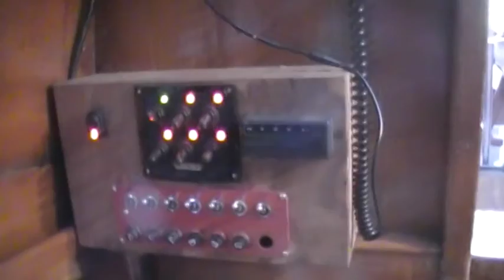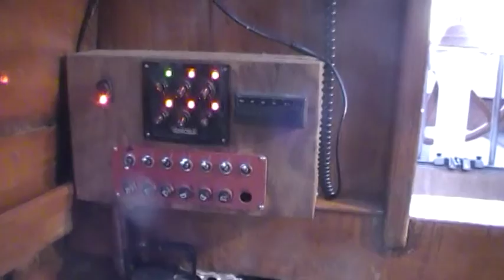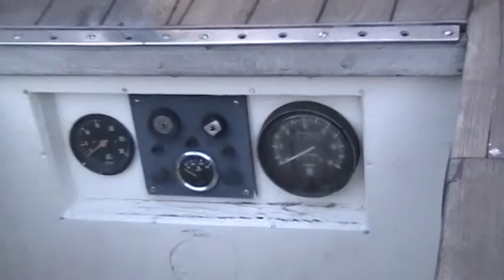Eleanor film 1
Denne lille film viser hvordan Eleanor ser ud d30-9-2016, hun er en Bandholm 26 nr 106 af byggerækken